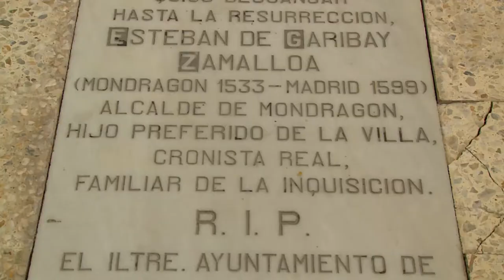Monumental Mondragón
Monuments of Mondragón